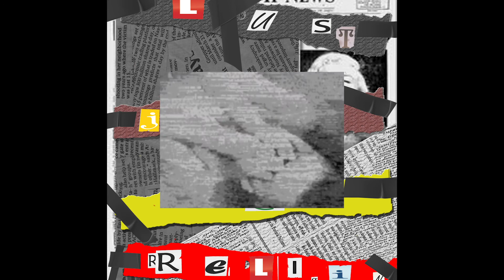Wash San Pedro Ep.6 Lining up is what wide receivers do. Line up with Jude and Dubs & listen.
Jude and Dubs discuss past adventures in the city of San Pedro. They talk football, other sports, health and positive self affirming exercises we all can do to be better. This Episode will get you right -- inside and out.

ABOUT WASH CHANNEL:
Wash is a storytelling social commentary podcast where me and the people I know bring you into our world revolving around life in the city of Los Angeles and our many adventures. Come join us in the infamous “garage off 22nd street.” Grab a beer, take a puff and listen to us.

Feel free to add me on Instagram/Facebook/Snapchat/Tiktok: @Judehammer222 @Madstulle @Wash_podcast